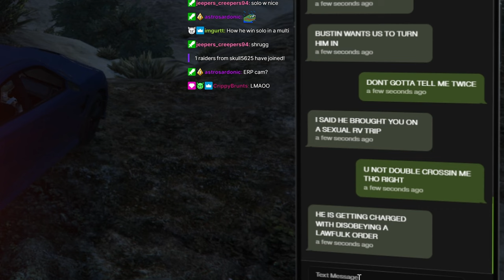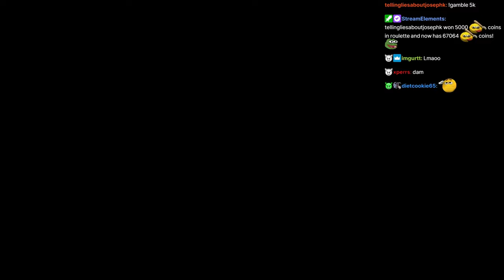Peanut and Mr. K Turn on Vinny about Sexual RV Trip Incident | Prodigy 2.0